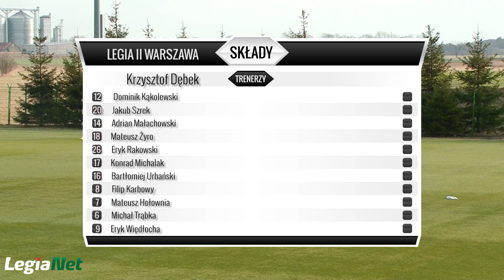Skrót sparingu Legia II Warszawa-Warta Poznań. 03.02.2016